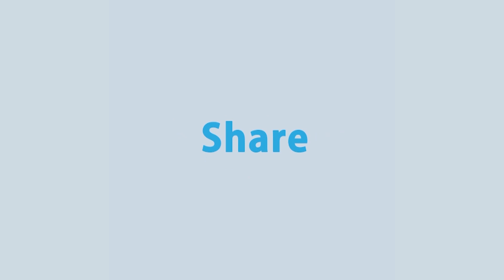গাইবান্ধায় বন্যা পরিস্থিতির সবশেষ খবর | Rtv News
News : গাইবান্ধায় বন্যা পরিস্থিতির সবশেষ খবর | Rtv News

- Team RTV